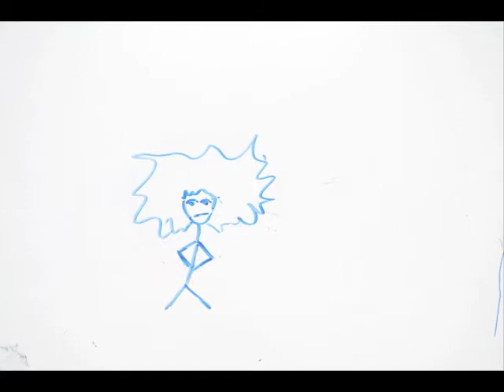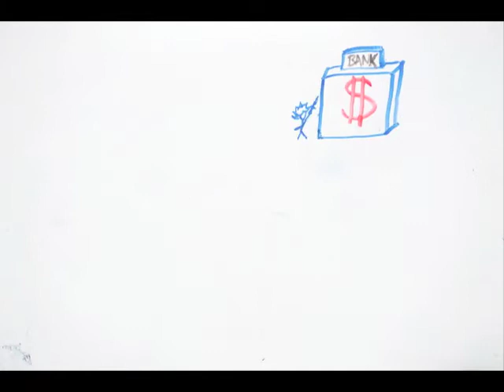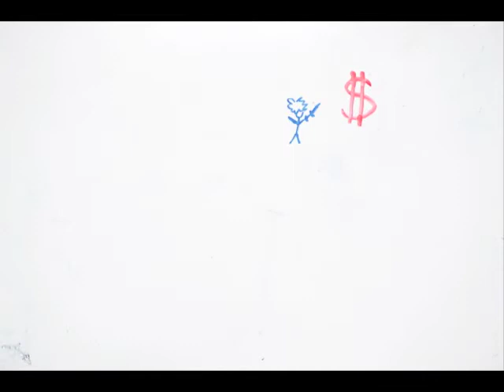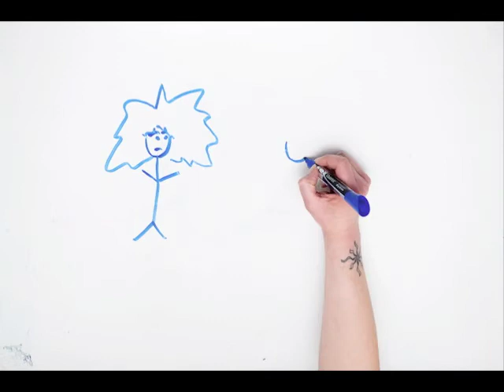"If I Knew Now" by Jade Sylvan -- animated music video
First single off of Jade Sylvan's new album, "Blood and Sand," available on Red Car Records.  Buy a copy!  It's good for everyone.

Song written and performed by Jade Sylvan.  Music video written and directed by Jade Sylvan and Caleb Cole.